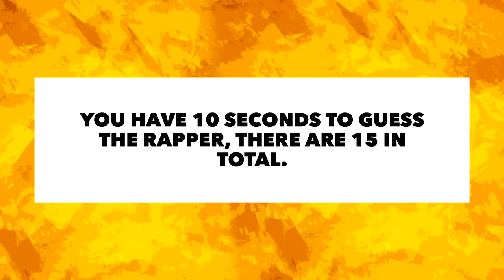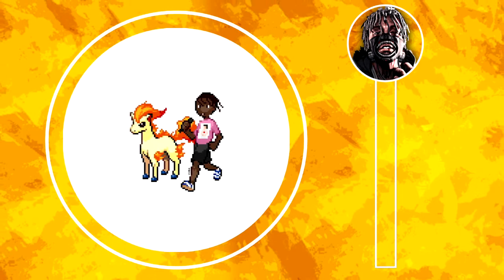GUESS THE RAPPER BY POKEMON VERSION! (2021 RAP QUIZ)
In this video you need to guess the rapper by the Pokemon Version. There are 20 questions and you'll have 10 seconds of thinking time for each one.

Socials:
👻 // anthonyorjally